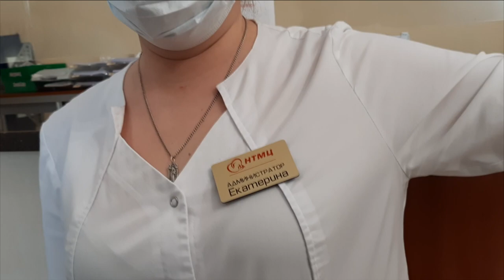Укушенные санитарки пытались отказать в помощи ребенку. Штраф за ношение масок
Неадекватные медицинские работники не представляются, пытаются отказать в медицинской помощи ребенку пао l子'y
Группа Tme:  .